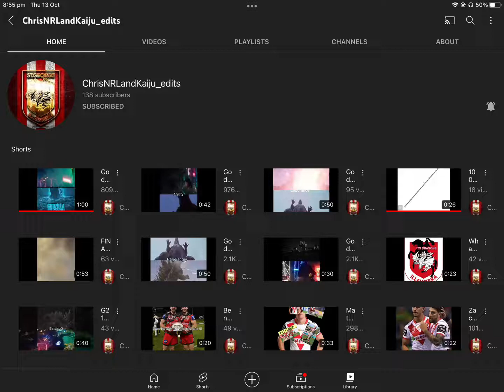Shout out to